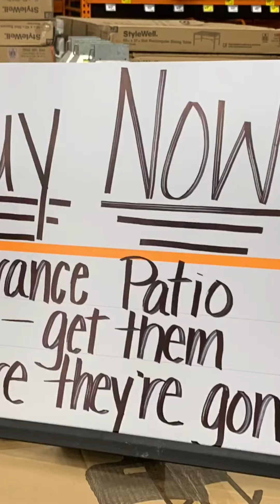END OF SUMMER SALES | HOME DEPOT | SHOP FOR 2023 | STORE WALKTHROUGH | DECORATING MADE SIMPLE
End of Summer Sales on outdoor items at Home Depot. Check them out and grab your items for next year 2023 at lower prices.